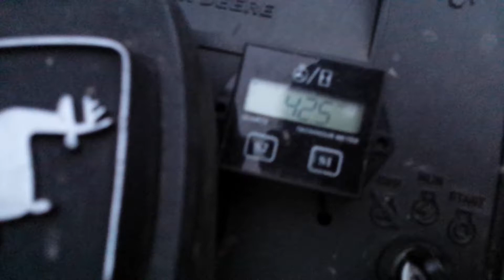john deere mud mower power line romp!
this is a quick video of my john Deere 180 mud mower on the power line and a rock quarry.